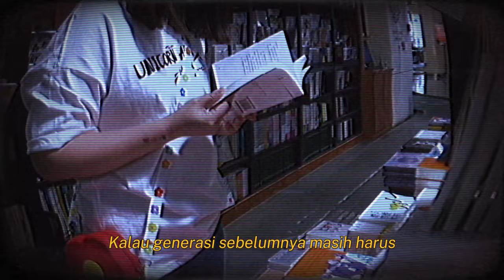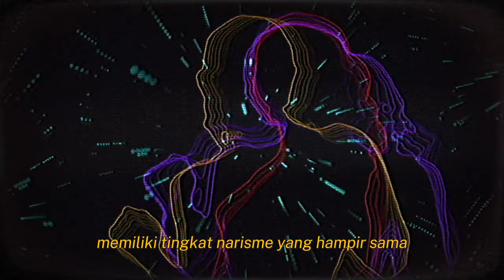Benarkah Milenial atau Gen Z Lebih Narsis?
Dalam video ini, kita akan mengeksplorasi stereotip yang sering dilontarkan tentang generasi milenial dan Gen Z: Apakah mereka benar-benar lebih narsis dibandingkan generasi sebelumnya? Temukan apakah label narsis ini akurat atau hanya sebuah mitos yang perlu didekonstruksi. Jangan lupa untuk berbagi pendapat Anda di kolom komentar!